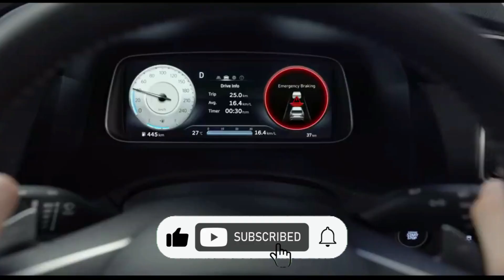Hyundai Exter 2023 🔥 CNG 1.2L naturally aspirated Petrol engine Rs.5.99 lakh Base Model EX (O)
What is the price of Hyundai Exter?
Does Hyundai Exter have sunroof?
What is the mileage of Hyundai Exeter?
What is the price of Hyundai Exeter Road in Bangalore?